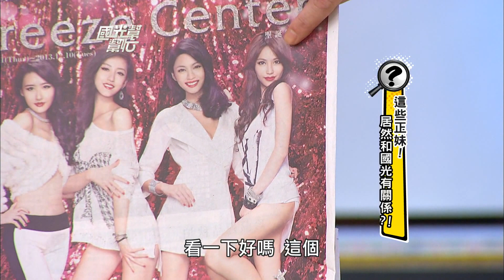這些正妹！居然和國光有關係？！20131203 ‪國光幫幫忙【經典重現】